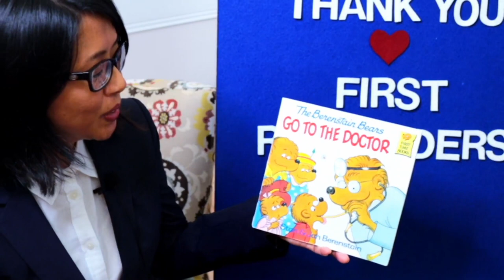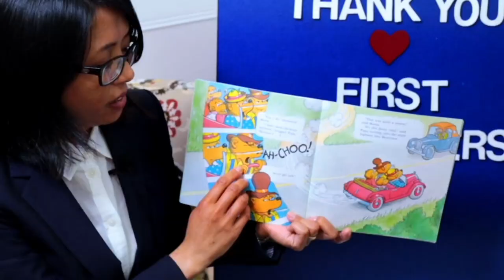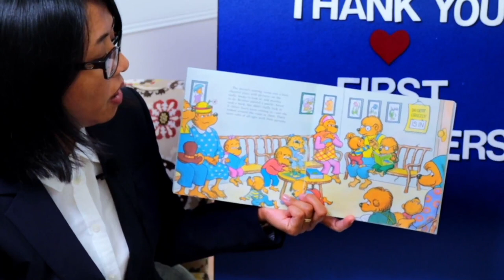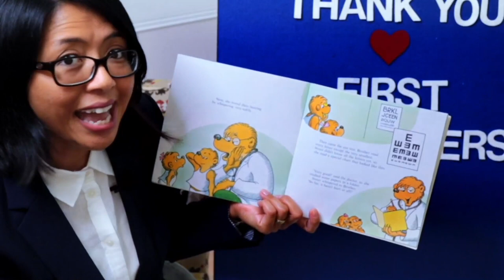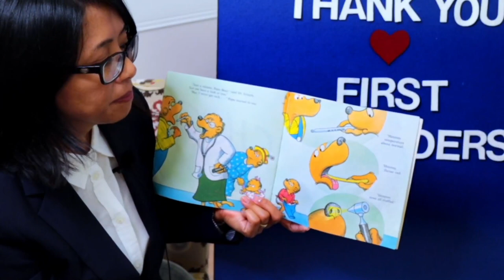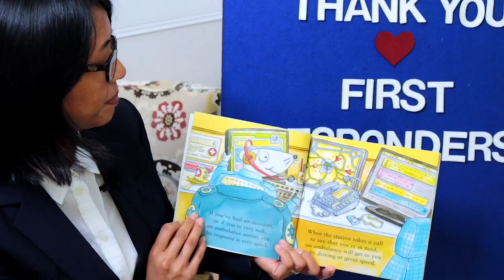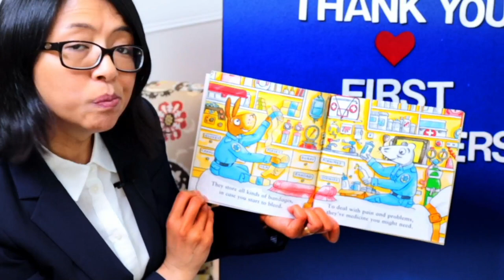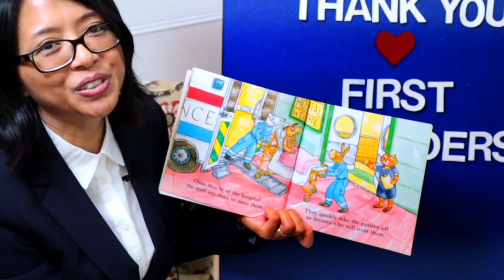First Responder Storytime with Ms. Vivian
-- Family Storytime with Ms. Vivian -  Librarian at Casa Verdugo, Glendale Library Arts & Culture

First Responder Storytime featuring:
• "Berenstain Bears Go to the Doctor" by Stan and Jan Berenstain
• "Awesome Ambulances" by Tony Mitton and Ant Parker
• First Responders Song by Vivian Dulay